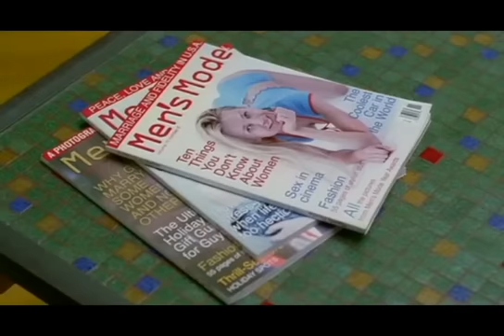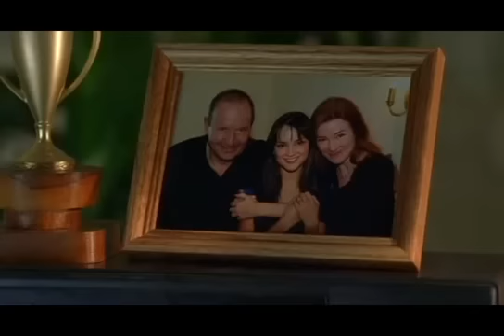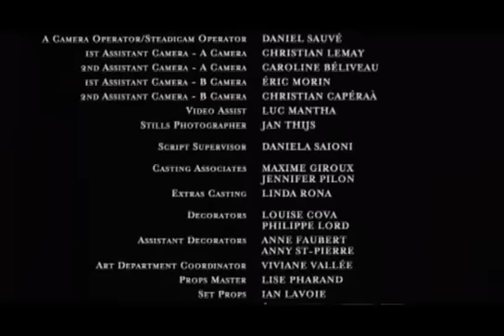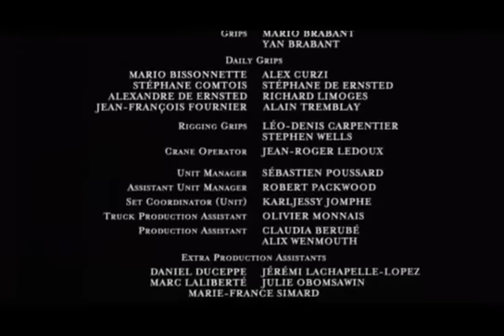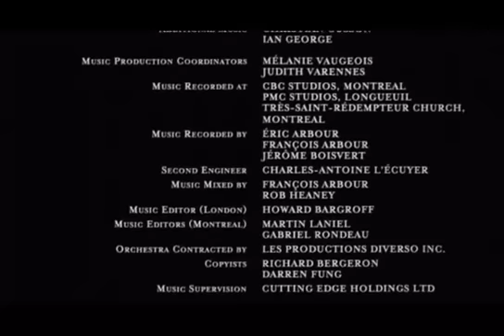Meu Primeiro Casamento - COMÉDIA ROMÂNTICA | FILME COMPLETO E DUBLADO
SINOPSE:

Com a proximidade do seu casamento, Vanessa passa a ter fantasias eróticas desconcertantes com diversos homens. Em busca de paz, ela entra numa igreja para confessar seus pecados, mas o padre, na verdade, é um carpinteiro que se apaixona pela noiva.